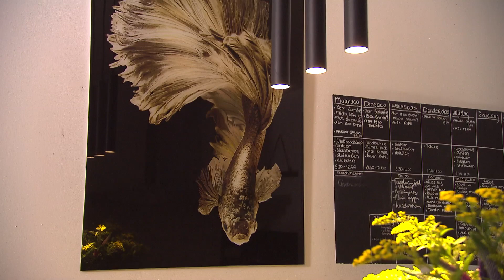STAS in De Grote Tuinverbouwing - aflevering 33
Tijdens seizoen 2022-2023 is STAS onderdeel van het tv-programma De Grote Tuinverbouwing op SBS6! Naast de tuin wordt ook de woonkamer van de deelnemers door styliste Djamilla in een nieuw jasje gestoken.